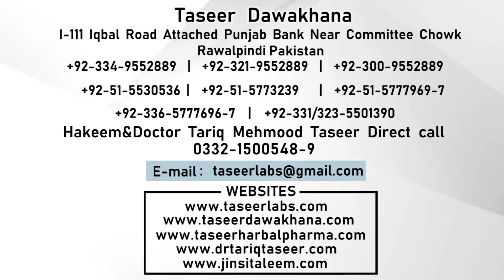Piles/Hemorrhoids: Causes, Symptoms And Treatment | Bawaseer Ka Ilaj In Urdu/Hindi | khuni Bawaseer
Piles/Hemorrhoids

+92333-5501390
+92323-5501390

1) For free consultation about Marriage course.

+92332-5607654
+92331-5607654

2) For free consultation regarding Penis Enlargement treatment:

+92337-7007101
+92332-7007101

3) For Female Consultation regarding Women health issues:

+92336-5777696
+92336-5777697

Clinic landline (Reception):

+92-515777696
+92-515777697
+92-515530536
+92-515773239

Note:

(Friday off)